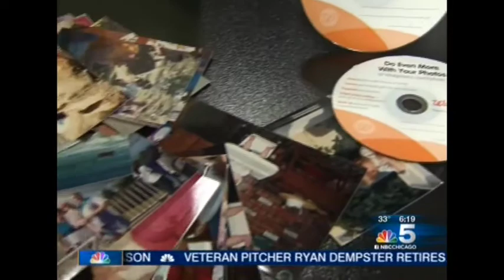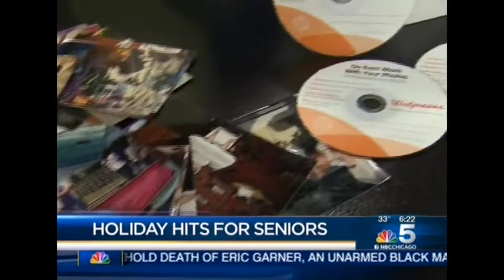WMAQ Senior Gift Ideas BrightStar Care Cheri McEssy 120614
BrightStar Care of Chicago and Berwyn Franchisee, Cheri McEssy shares wonderful holiday gift ideas for senior citizens.